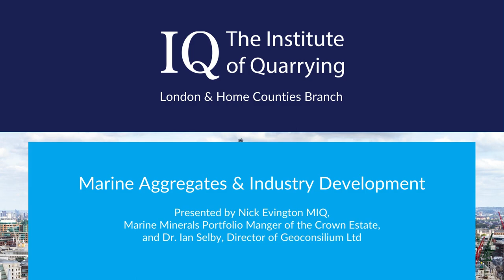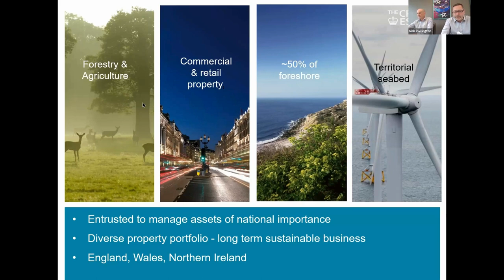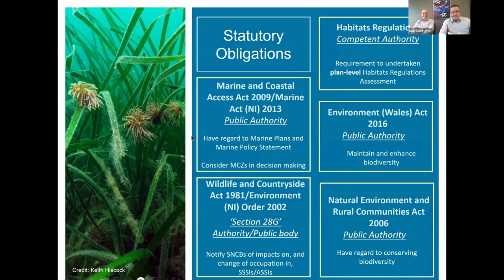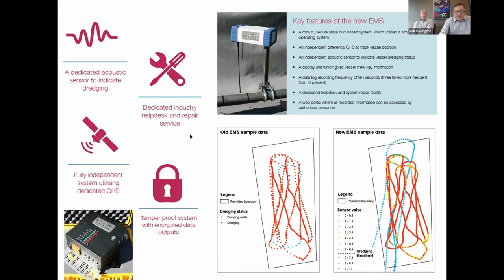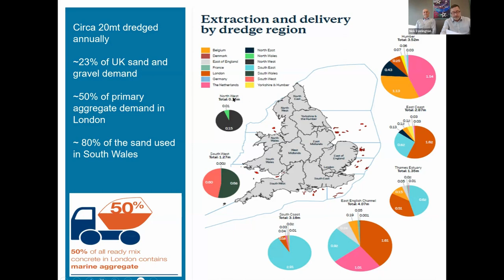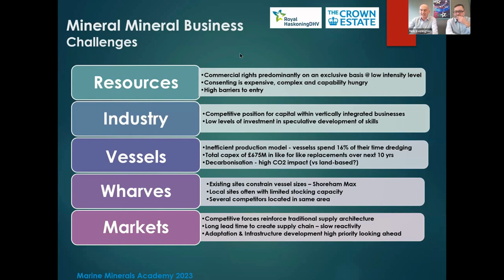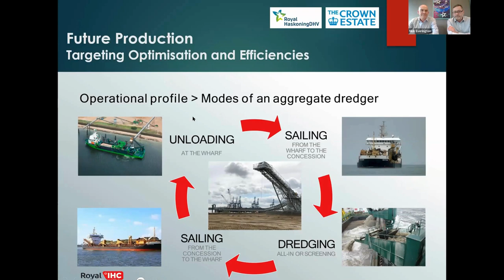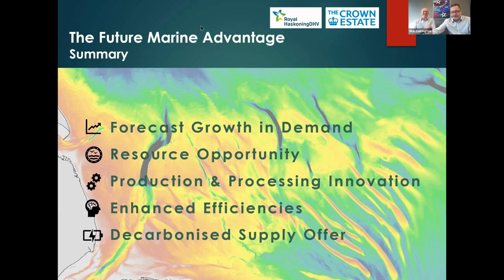IQ London & Home Counties: Marine Aggregates & Industry Development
Nick Evington MIQ, Marine Minerals Portfolio Manager of the Crown Estate, and Dr. Ian Selby, Director of Geoconsilium Ltd provide an insight into the History of the Crown Estate, marine aggregates and future development plans.